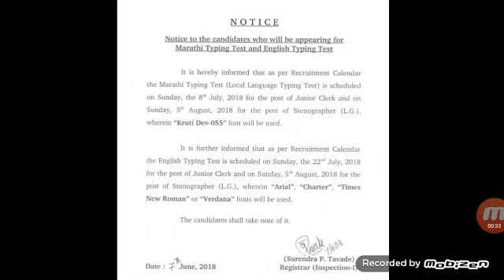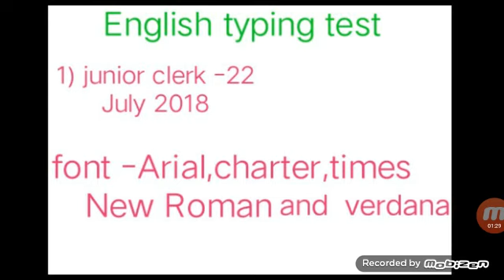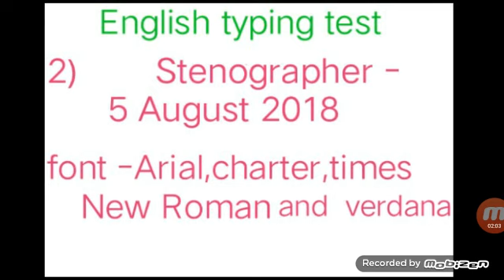7/06/2018 update जिल्हा न्यायालय भरती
Hello friends,